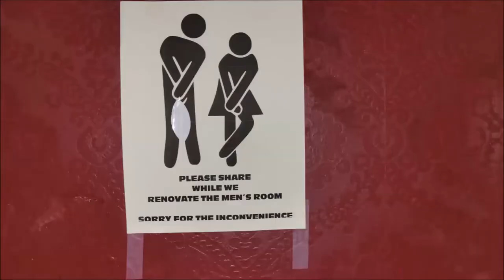ROOM 6 REVIEW #83 - Mandalyn's EP Release @ "Champagne's Cafe"! [LIVE SHOW REVIEW]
↓↓↓ LINKS & TIMESTAMPS BELOW! ↓↓↓
Today I'm reviewing the EP Release Concert for friend of the channel, MANDALYN! She was joined by her band, "The Maybe Four", at Champagne's Cafe! Enjoy! :-D